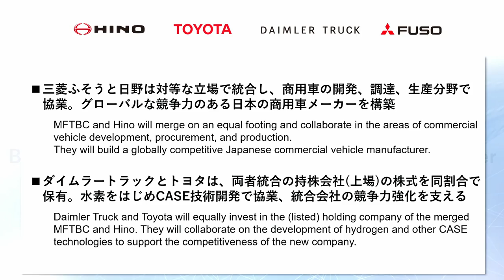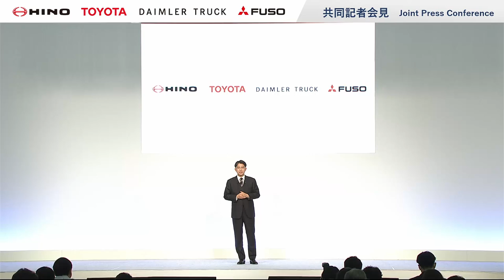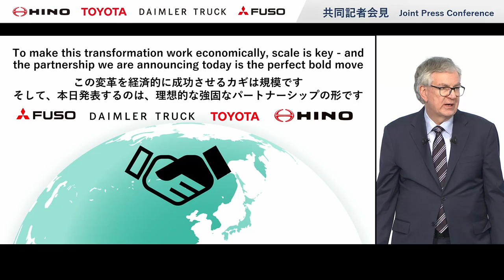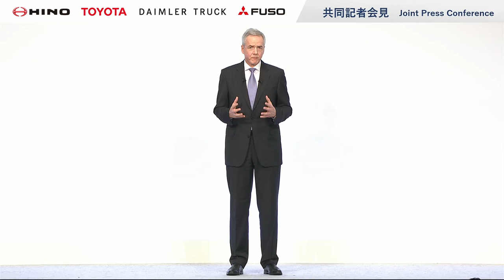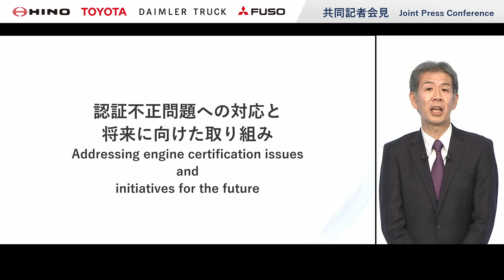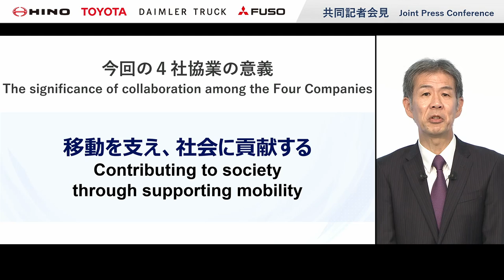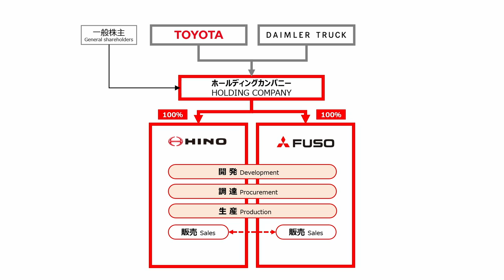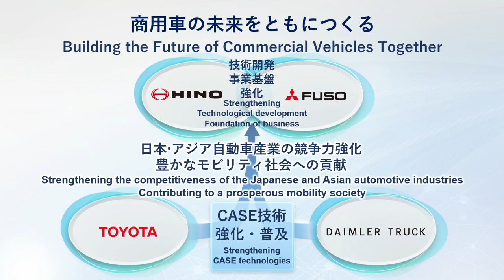Joint Press Conference by Daimler Truck, Mitsubishi Fuso, Hino, and Toyota Motor Corporation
The press conference held by Daimler Truck, Mitsubishi Fuso, Hino, and Toyota Motor Corporation can be watched via the following link.